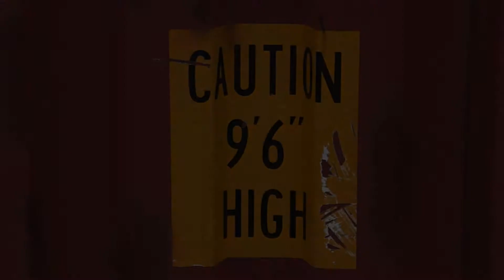Mid-bow season 2014 - Part 1 - Remus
Brad saw two bucks and missed one. No other sightings.